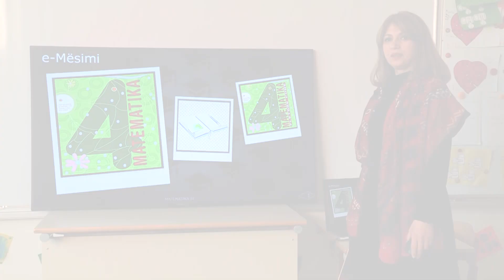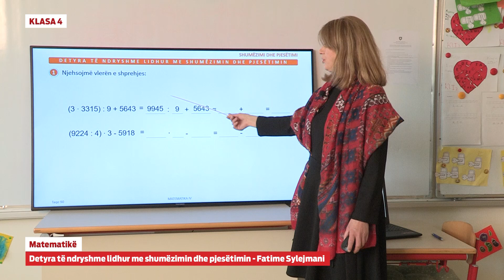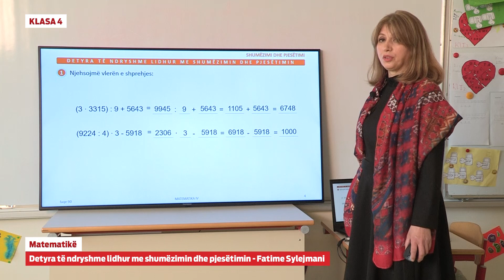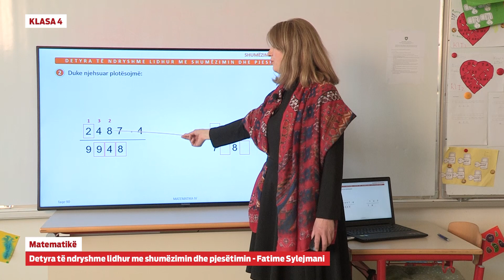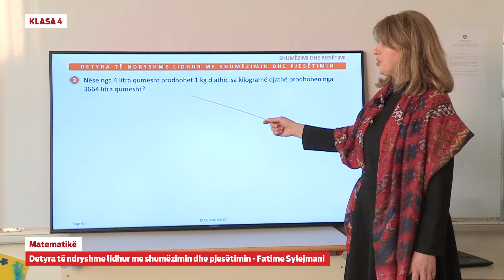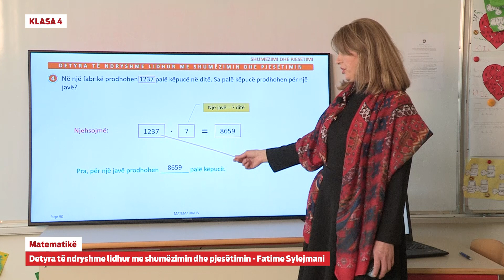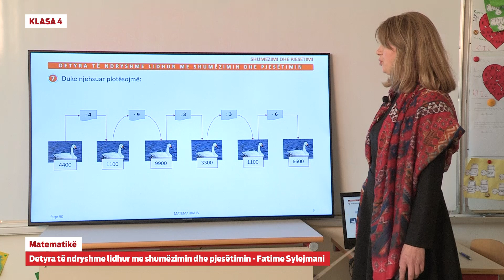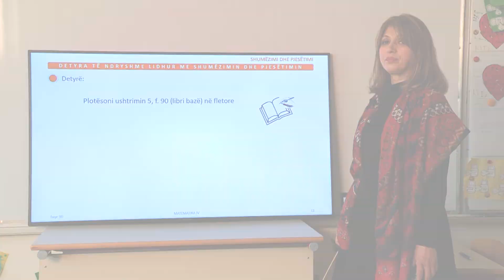4212 - Matematikë - Klasa 4 - Detyra të ndryshme lidhur me shumëzimin dhe pjesëtimin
e-Mësimi
Klasa 4
Lënda: Matematikë
Mësimi: Detyra të ndryshme lidhur me shumëzimin dhe pjesëtimin